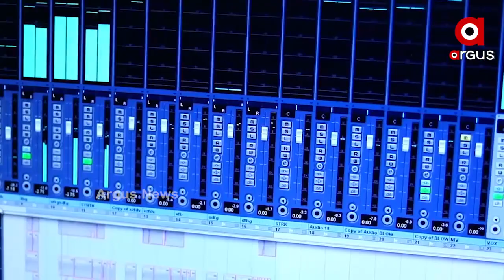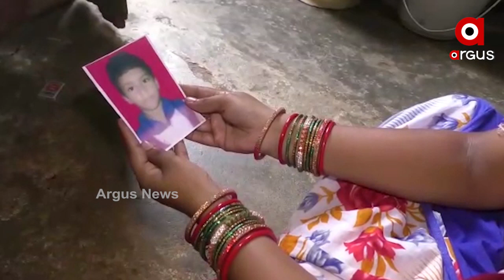ପରୀକୁ ନ୍ୟାୟ ଦିଅ ସରକାର | Pari ku Nyaya Dia Sarkar | Odia Song | Justice for Paree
| Justice for Paree ପରୀକୁ ନ୍ୟାୟ ଦିଅ ସରକାର

singer-satya
Lyrics-N.gurudatta
music programming- Niki nikash
Recording&Mixing-pintu
Studio-FTI